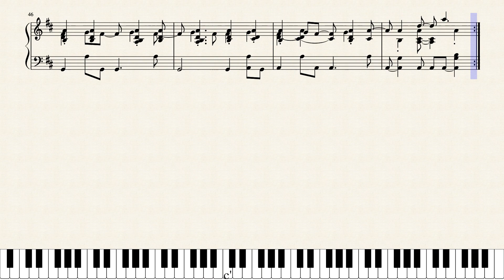【毛糸のカービィ】｢キルトマンション｣ ピアノアレンジ(楽譜付き)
難易度:4(うすあじ)
毛糸のカービィより、｢キルトマンション｣を採譜しました！お洒落で落ち着いた、カフェで流れていそうな曲ですね！
難易度も比較的低めなので、是非弾いてみてください！